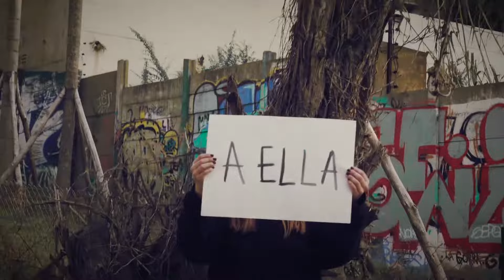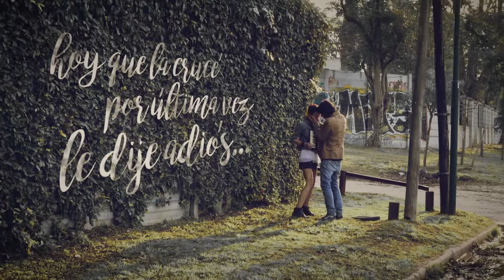Maximiliano Calvo "A Ella" del EP Quema Vol.1 Twitin Records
Maximiliano Calvo "A Ella" incluida en el Ep "Quema Vol.1" lanzado por Twitin Records 2016.
Autor: Maximiliano Calvo
Editorial Musical: Tornasolado Publishing